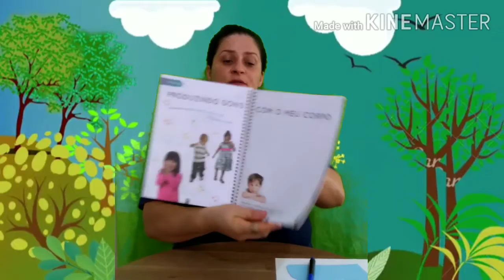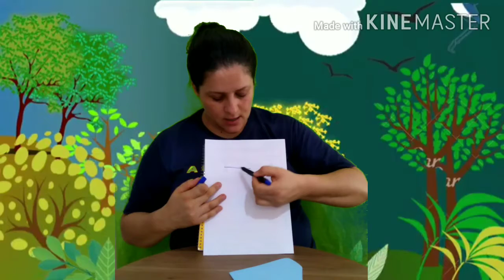infantil IV B 18/08/2020 Letrinha X